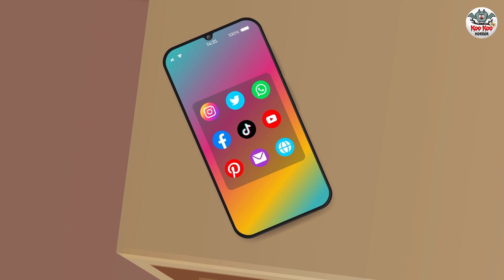भूतांचा राजकुमार | Marathi Horror Story | Marathi Fairy Tales | Koo Koo TV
Story - Bhootancha Rajkumar